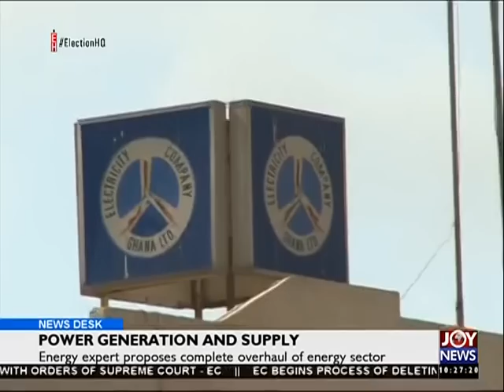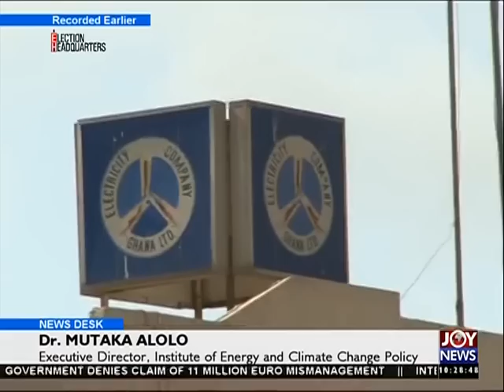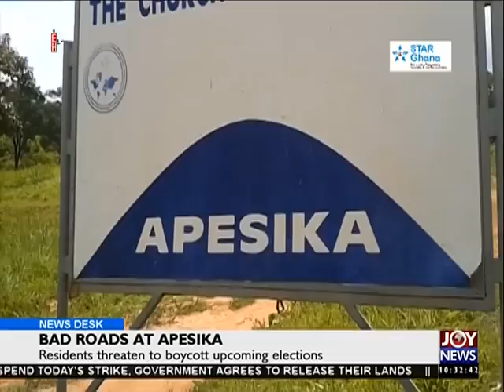Power Generation And Supply News Desk (8-7-16)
Energy expert proposes complete overhaul of energy sector.